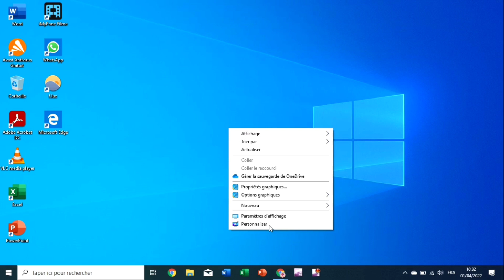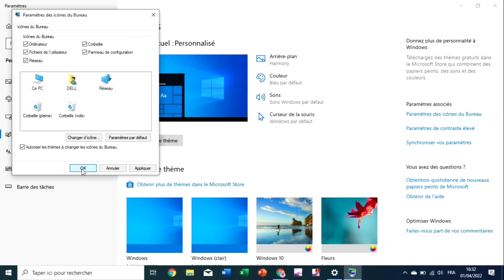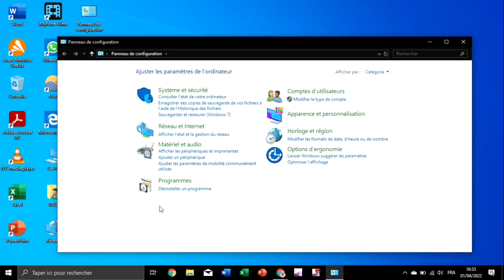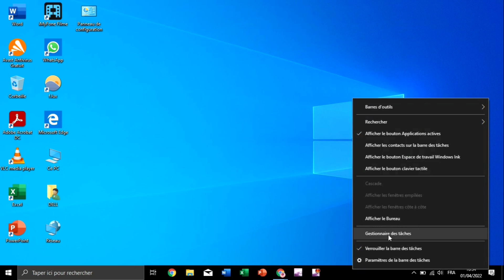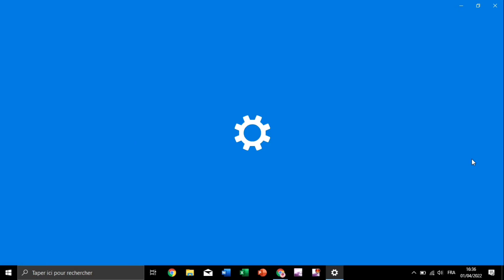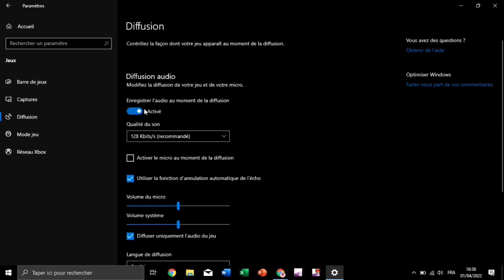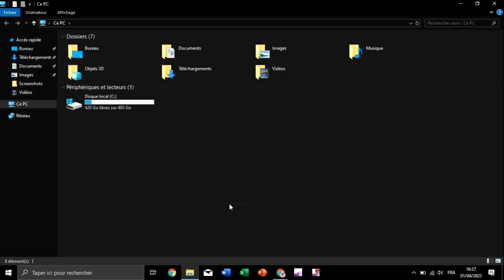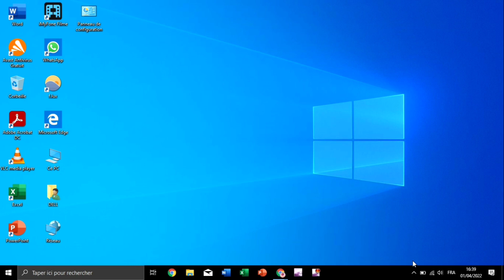خطوات مهمة بعد الفورمات_الويندوز 10